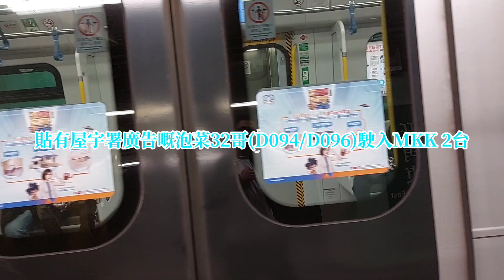貼有廣告之港鐵EAL列車駛入／駛離車站月台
今朝返學嗰陣見到貼有廣告嘅列車駛入／駛離車站月台，所以我影列車